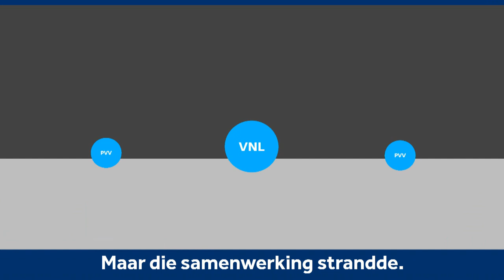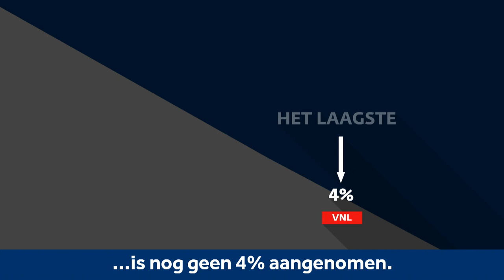Wat wil VNL?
Grofgebekt en anti-establishment:  Voor Nederland heeft met Jan Roos een opvallend figuur binnengehaald. Eerder was hij Powned verslaggever en initiatiefnemer van het Oekraïne-referendum.
VNL wilde sowieso een opvallende voorman, want eerder was Bram Moszkowicz nog beoogd lijstrekker, maar die samenwerking strandde.

VNL is opgezet door twee oud-PVV-Kamerleden. Joram van Klaveren stapte op na de minder Marokkanen-uitspraak van Wilders, Louis Bontes was al eerder de partij uitgezet omdat hij de PVV democratischer wilde maken.

PVV-light? Als het gaat om immigratie wel. VNL wil volgens Australisch model alleen “kansrijke” mensen binnenlaten. Voor asielzoekers is geen plaats, die moeten worden opgevangen in de regio.
Op economisch gebied is Voor Nederland traditioneel rechts: lagere belastingen, meer geld naar defensie, 130 rijden op alle snelwegen en geen subsidie voor windmolens.

Van alle moties die VNL de afgelopen periode indiende, is nog geen 4% aangenomen. Het laagste percentage van alle partijen.

Jan Roos heeft zich als een van de weinige lijsttrekkers niet opgeworpen als de nieuwe premier van Nederland, maar dat zou gezien de peilingen ook niet echt realistisch zijn.